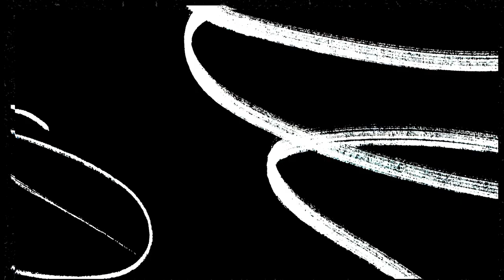A Night of Terror on Wattpad.com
Welcome to the Indie Creative Arts Revolution or ICAR. Halloween is finally upon us. On this cold fall day, spend your time indulging in the dark side of Wattpad.com . Read the spooky stories you love and be sure to support outstanding writers' efforts while you're there.